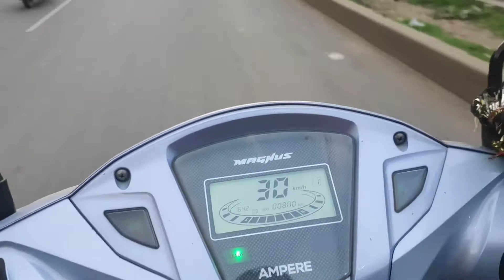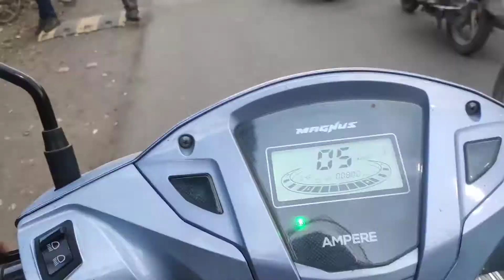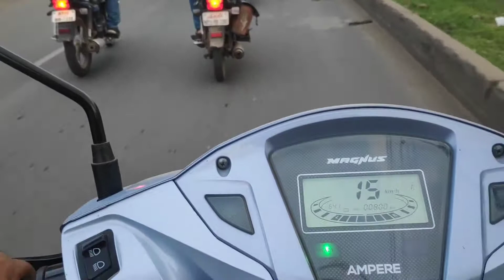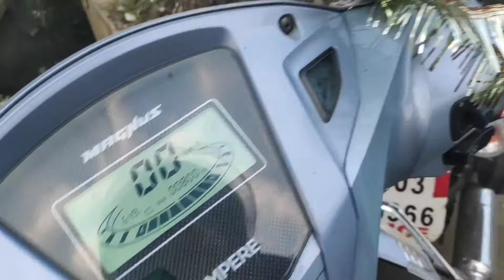जबलपुर की सबसे दुखद घटना। | Candle March | New Life Multi-Specialist Hospital